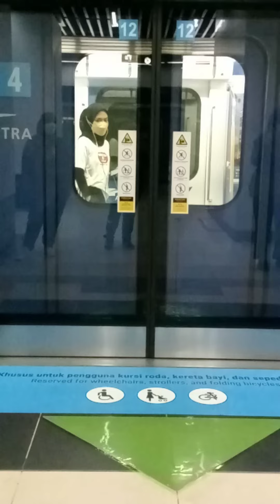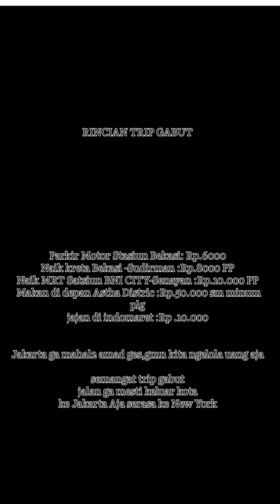Vlog Jalan-Jalan ke SCBD cuman Rp.84.000 pp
jalan jalan gabut dr bekasi ke scbd